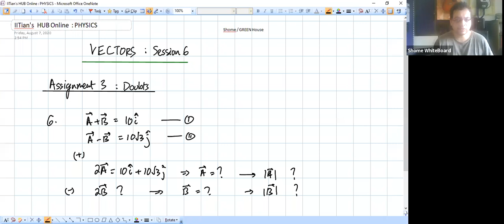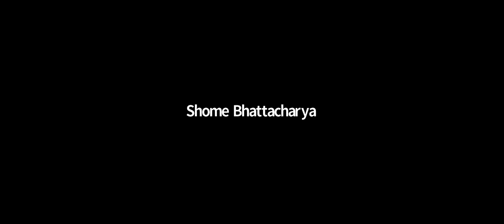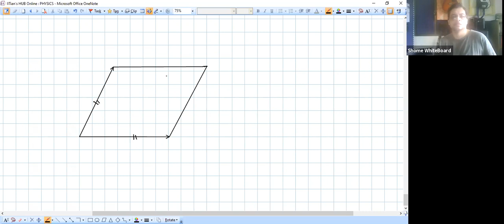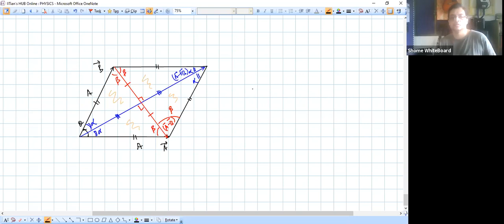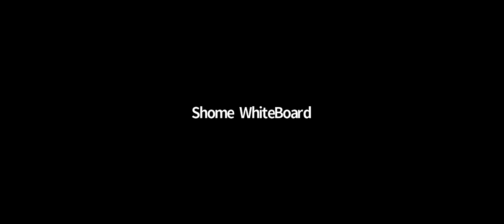Vectors session 6,11th,Green House,Date-07-08-2020,By-Shome Bhattachary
Vector, in physics, a quantity that has both magnitude and direction. It is typically represented by an arrow whose direction is the same as that of the quantity and whose length is proportional to the quantity’s magnitude. Although a vector has magnitude and direction, it does not have position. That is, as long as its length is not changed, a vector is not altered if it is displaced parallel to itself.
In contrast to vectors, ordinary quantities that have a magnitude but not a direction are called scalars. For example, displacement, velocity, and acceleration are vector quantities, while speed (the magnitude of velocity), time, and mass are scalars.

To qualify as a vector, a quantity having magnitude and direction must also obey certain rules of combination. One of these is vector addition, written symbolically as A + B = C (vectors are conventionally written as boldface letters). Geometrically, the vector sum can be visualized by placing the tail of vector B at the head of vector A and drawing vector C—starting from the tail of A and ending at the head of B—so that it completes the triangle. If A, B, and C are vectors, it must be possible to perform the same operation and achieve the same result (C) in reverse order, B + A = C. Quantities such as displacement and velocity have this property (commutative law), but there are quantities (e.g., finite rotations in space) that do not and therefore are not vectors.
The other rules of vector manipulation are subtraction, multiplication by a scalar, scalar multiplication (also known as the dot product or inner product), vector multiplication (also known as the cross product), and differentiation. There is no operation that corresponds to dividing by a vector. See vector analysis for a description of all of these rules.